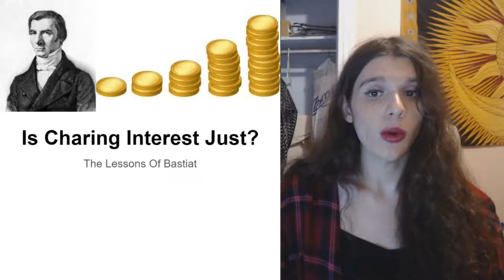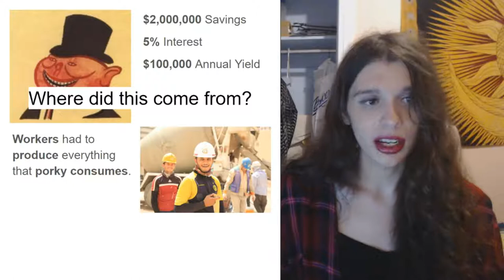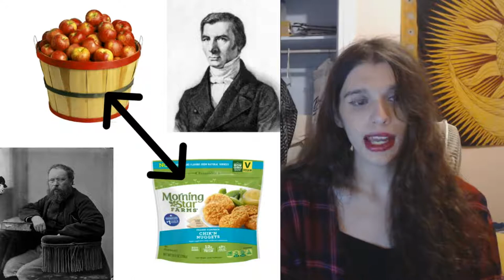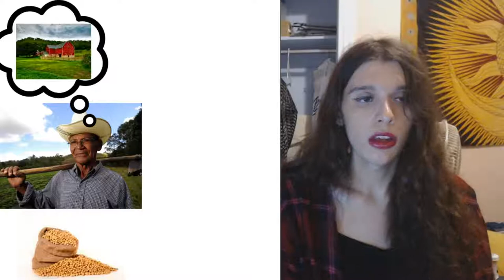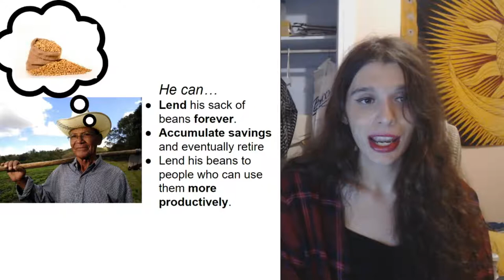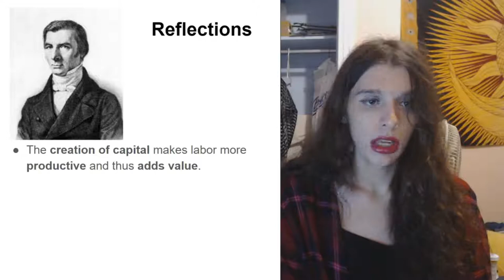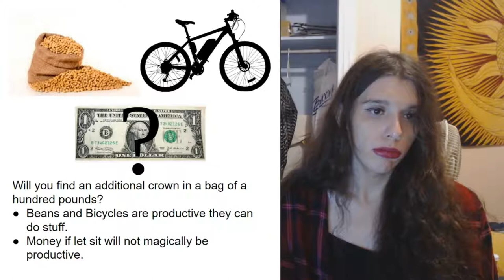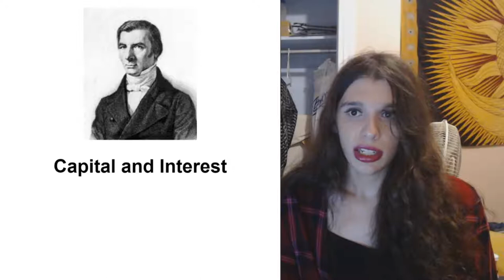Is Charging Interest Just? (Bastiat)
HypatiaEDU is a YouTube channel, dedicated to problem solving and critical thinking.